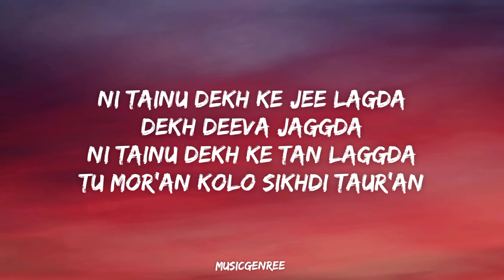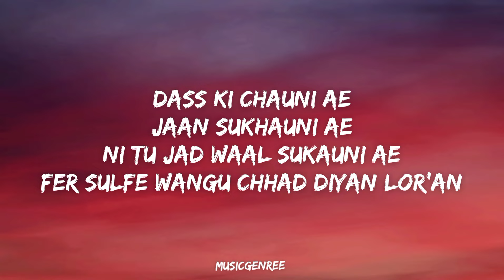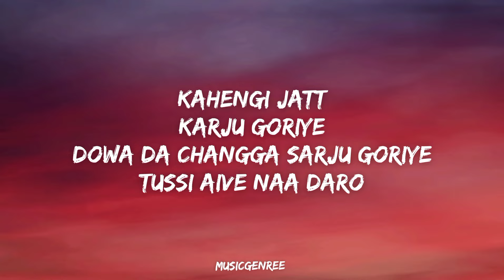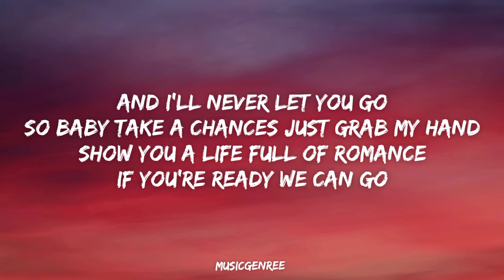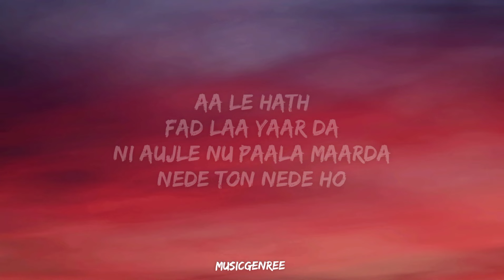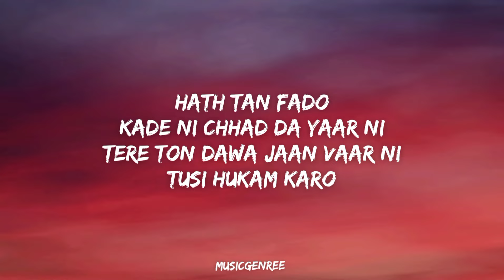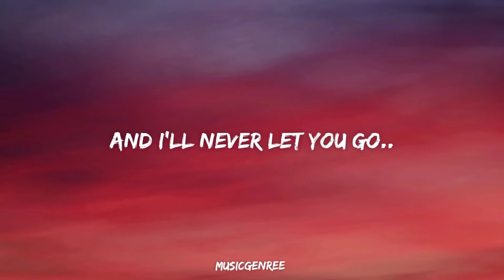Admirin' You - Karan Aujla | (Lyrics) | Making memories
Admirin' You - Karan Aujla | (Lyrics) | Making memories | Album

Intended to

Thanks..❤️